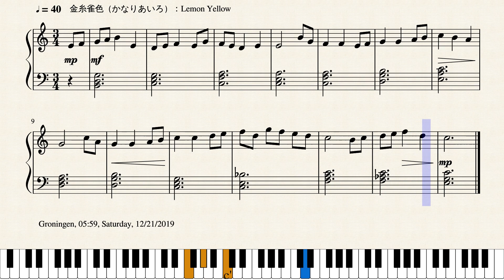Op.2487 心地良い詩_A Pleasant Poem by Yohei Kato * 加藤 洋平